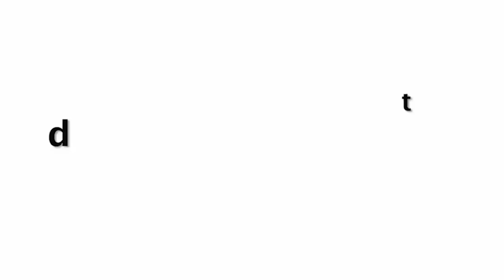Fatima Sana Shaikh HILARIOUS Reaction On Katrina Kaif - Vicky Kaushal Wedding 😂🤣